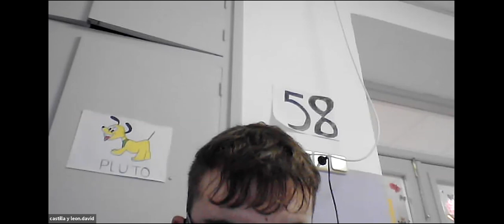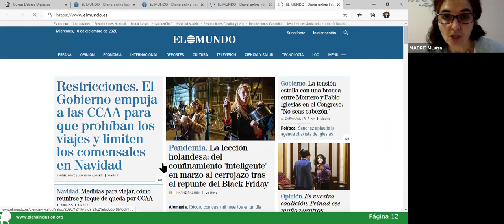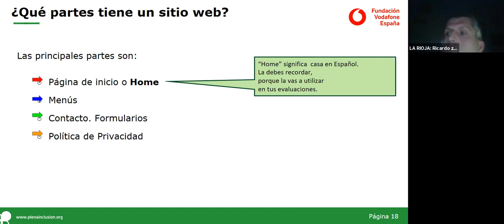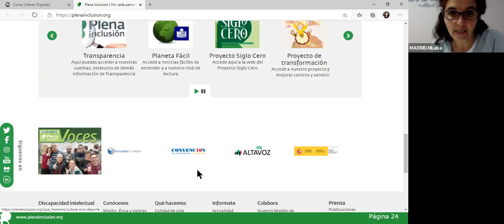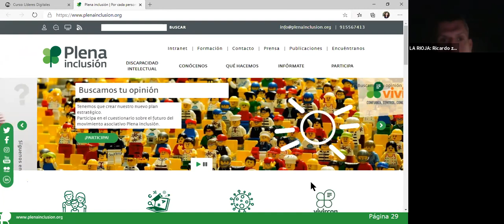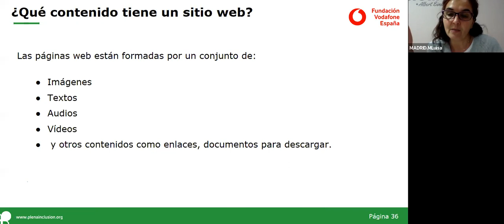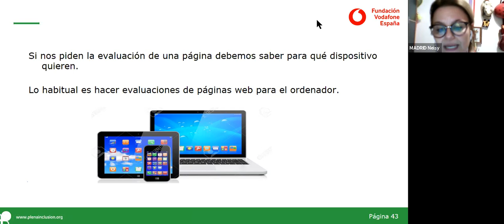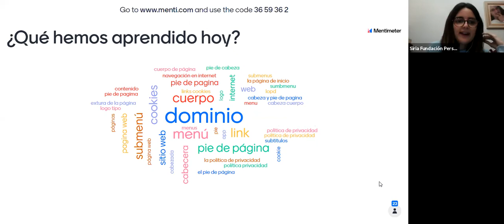Sesión 7 de LíderesDigitales: internet | Plena inclusión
Comienza el módulo 4 del curso para convertir a personas con discapacidad intelectual en expertas online en accesibilidad cognitiva. Hoy vemos conceptos de internet, páginas web y su estructura.